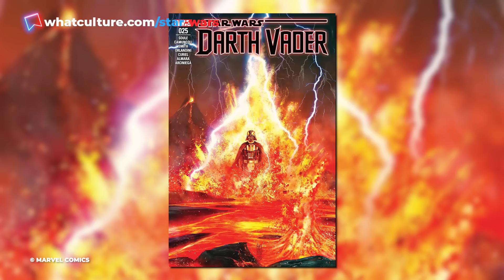10 Star Wars Cliffhangers That Will Never Be Resolved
What went into making Anakin Skywalker's lightsaber, how he got that scar, and much more.